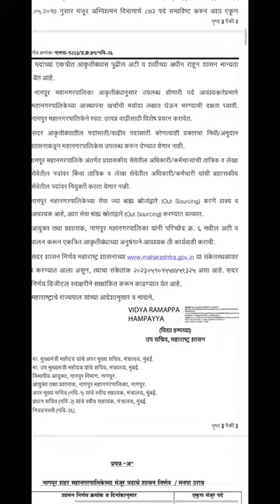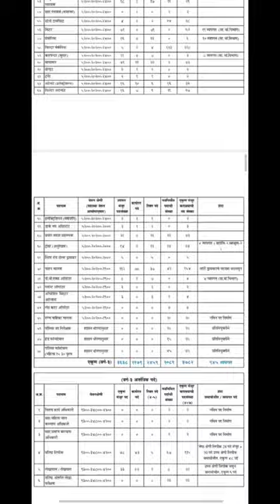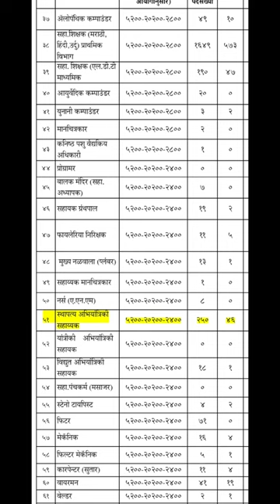नागपूर महागरपालिका भरती 2023 | स्थापत्य अभियांत्रिकी सहाय्यक | 466 जागा | आकृतीबंध